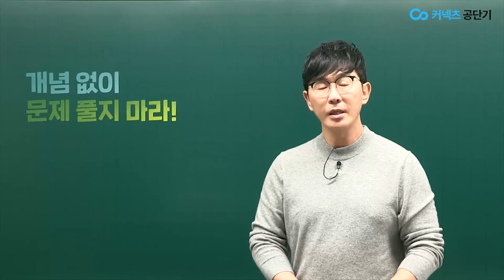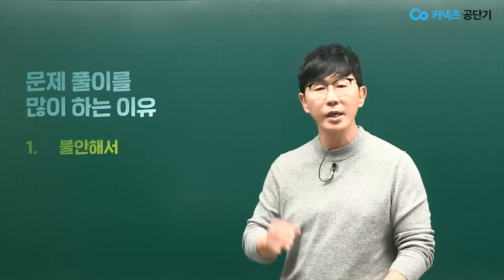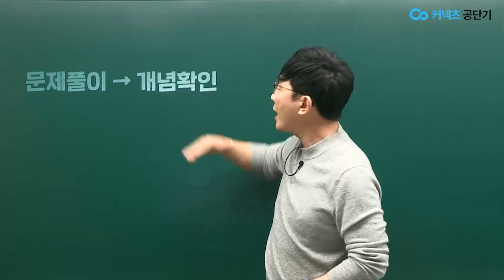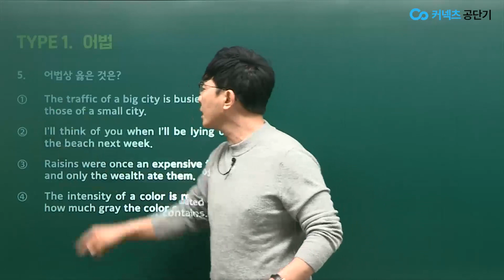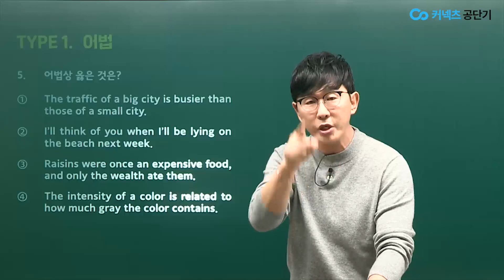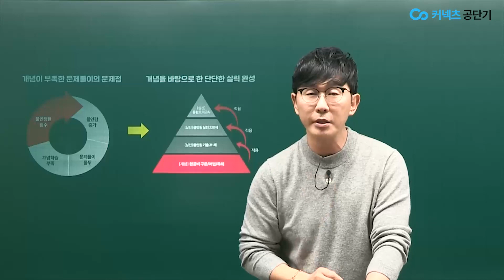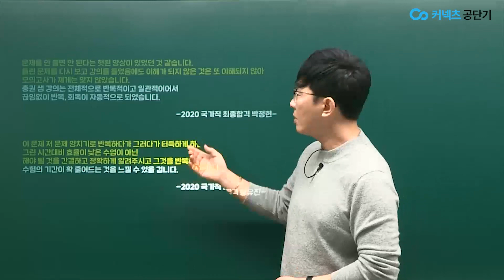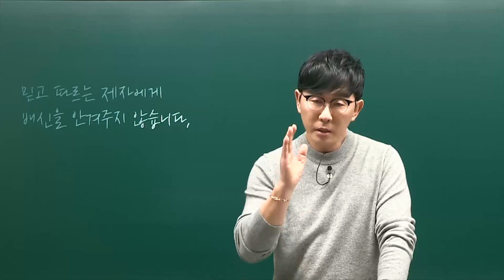[커넥츠 공단기] 공무원 영어, 개념없이 문제 풀지마라!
영어를 잘하는 가장 원초적인 방법
문제풀이 이전에 개념이 완성되어야 하는 이유!